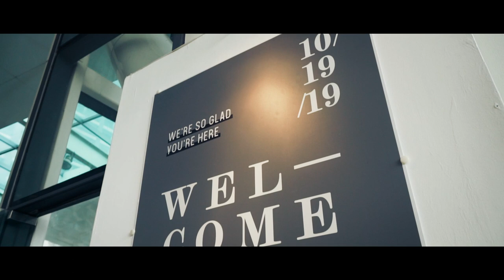a minimalist wedding (wedding highlights)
Here's an all-white wedding of a Civil Engineer(groom) from UAE and an Architect from the Philippines.
After being in a 15 months relationship (6 months as boyfriend-girlfriend, 9 months as engaged), we decided to be committed for a lifetime. We believe a relationship should end in marriage, if God's will.

Thank you God because it is for us. ♥